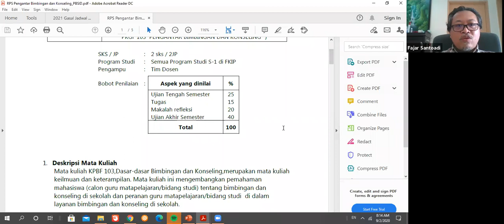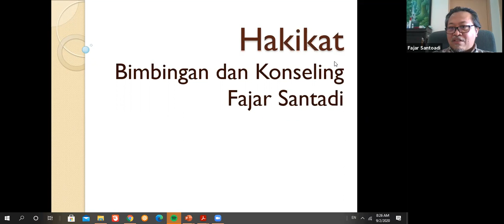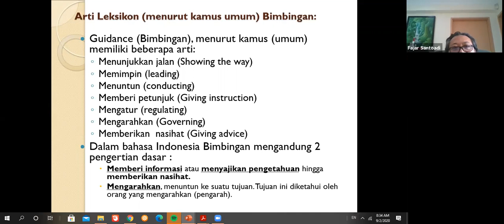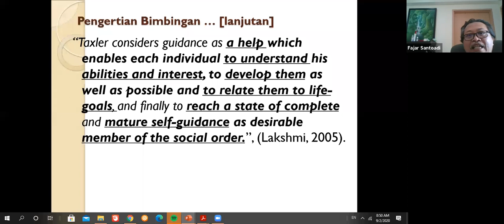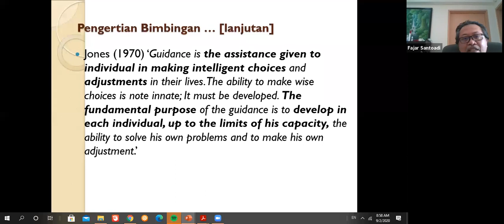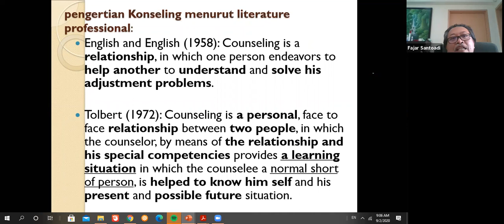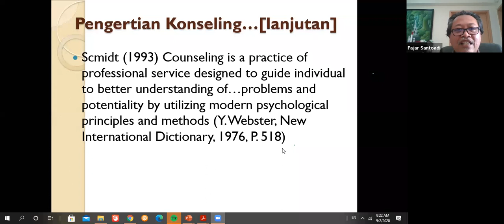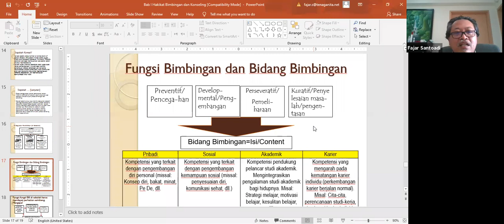ZOOM Recod - kuliah Pengantar BK (02/09/2020)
Daring kuliah Pengantar BK #1
Kelas H - paket prodi PBSI/sem. 3 JPBS FKIP USD
Dosen: Fajar Santoadi